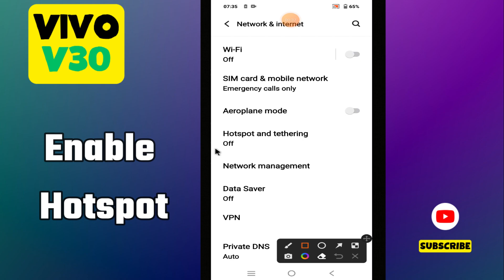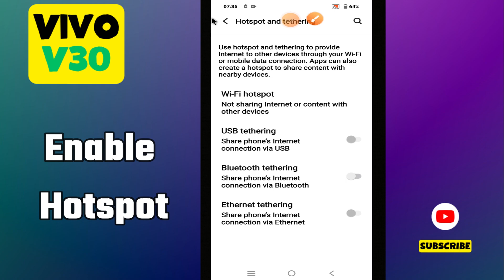Vivo V30 Hotspot Settings || Vivo V30 How to Enable Hotspot